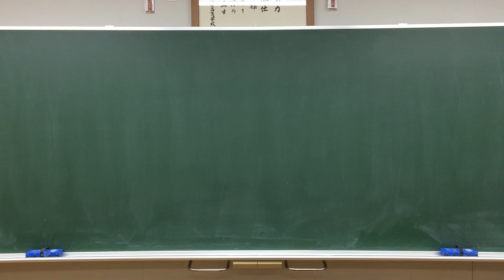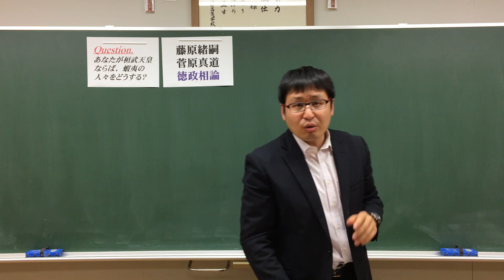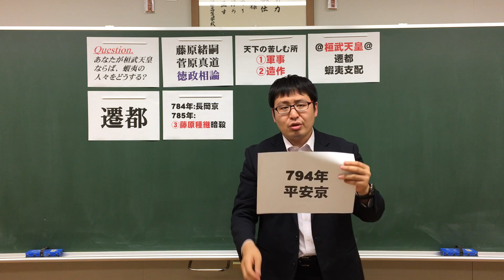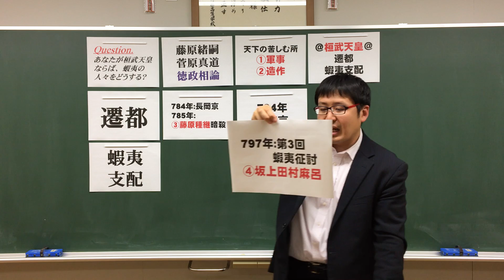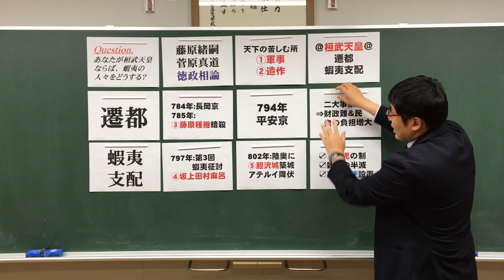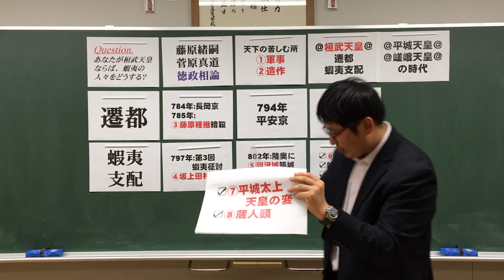杉山の日本史オンデマンド（平安王朝の形成）